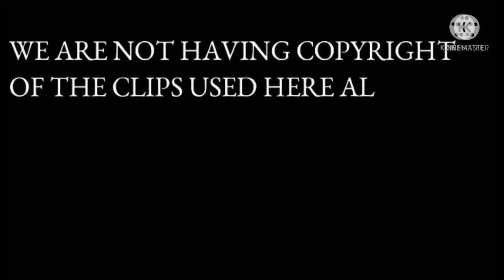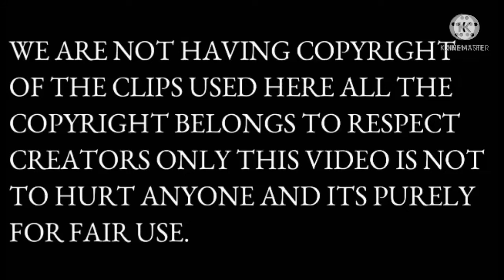1 MONTH NA PAGGAWA NG DALAWANG PALAPAG NA BAHAY WITH ROFFTOP/TUTORIAL SA PAGLIOUT NG POSTE